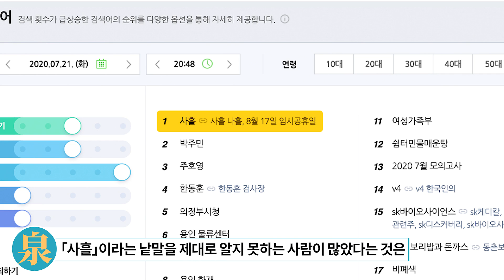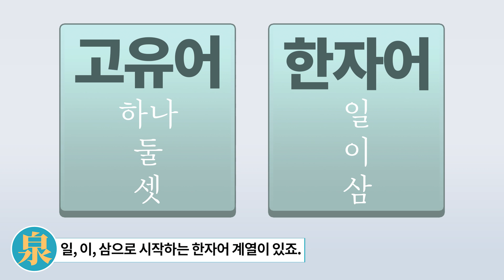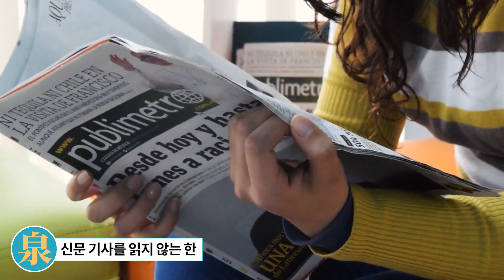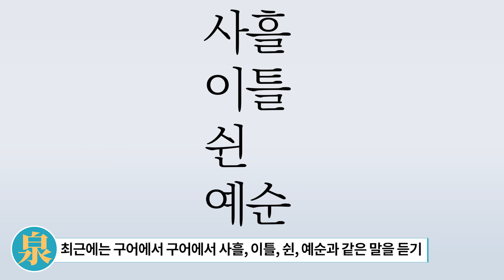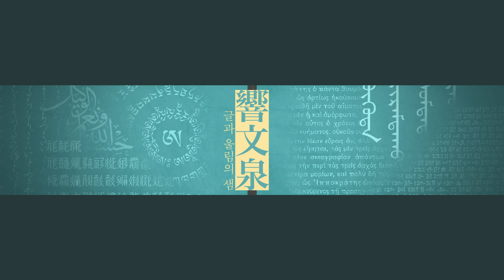사흘은 왜 3일일까?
사흘이 3일인 이유는?
이 영상에서는 「사흘」이라는 낱말의 역사를 살펴보고 이것이 쇠하게 된 원인에 관하여 고찰합니다.

〈이용된 소재〉
이 영상은 いらすとや와 Pexels의 크리에이티브커먼즈 라이선스 하에 배포되는 소재 및 클립을 포함합니다.